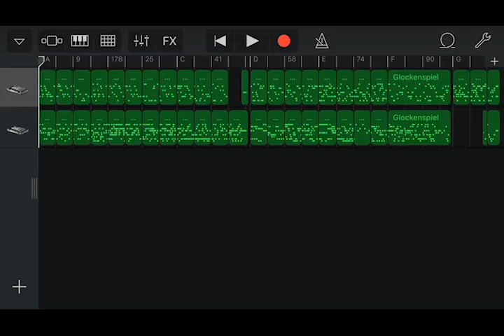Iphone GarageBand song 59 (glockenspiel)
*Instrument
 - Glockenspiel
 - Glockenspiel